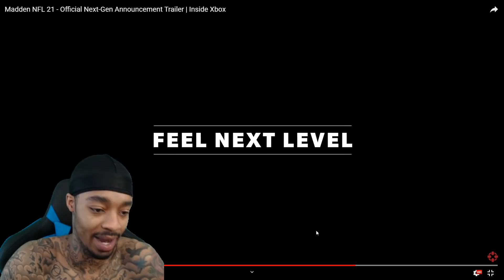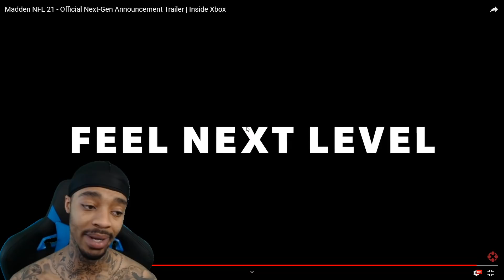FlightReacts Madden NFL 21 - Official Next-Gen Announcement Trailer!